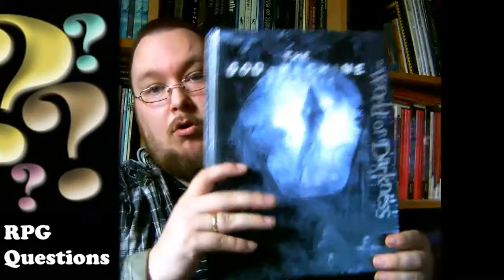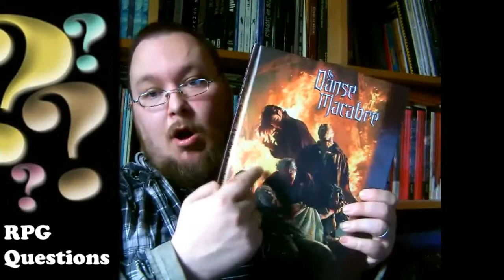RPG Questions - Matthew Dawkins Questions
Matthew's original questions:
"1.) If you could run a game for anyone in this community, which game would you pick and which players would you want in your game? You don't have to fill the table - just pick your star players.
2.) If you could play in a game run by anyone in this community, which game would you pick and who would GM?
3.) In the above scenario, who else would be playing in your group?"